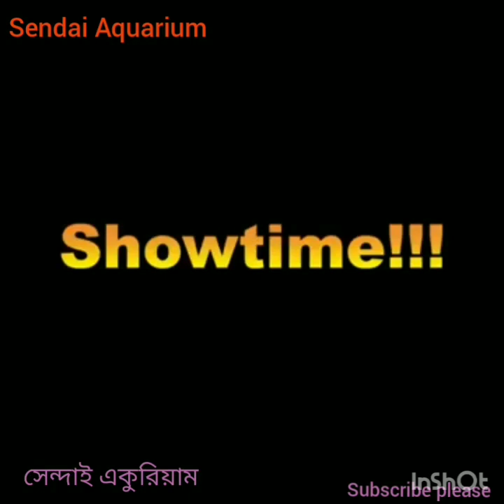Best place to visit in japan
It is very nice place to visit.Everyday lot of visitors are  come here to visit  this place.